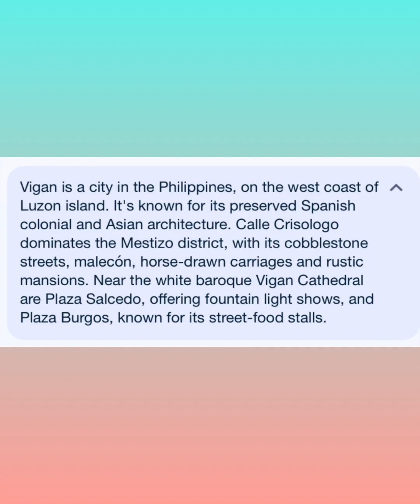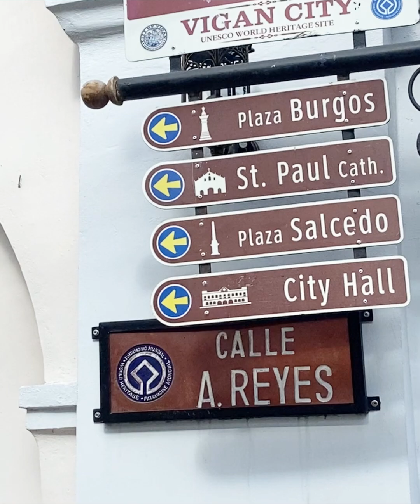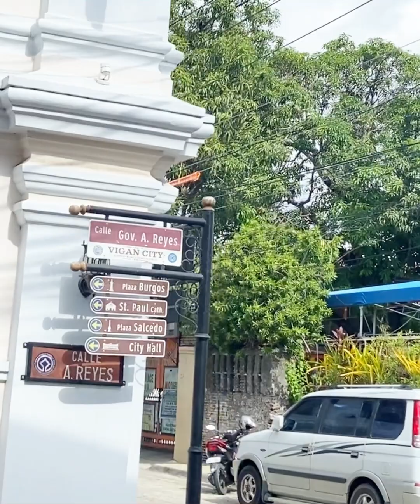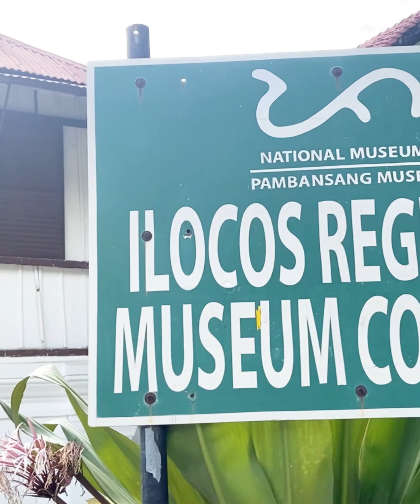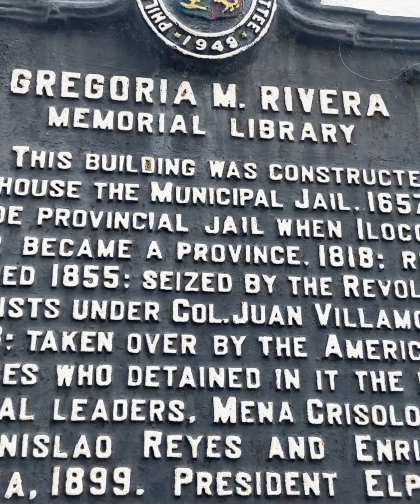KALEZA RIDING IN VIGAN, Luzon. 1st experience.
The only transportation around downtown in Vigan.

Great experience .

Tara and let’s go strolling around.

Ginajins channel.

Stay blessed and be safe